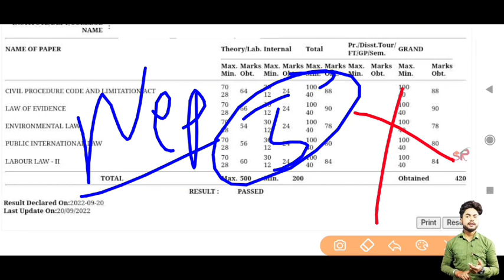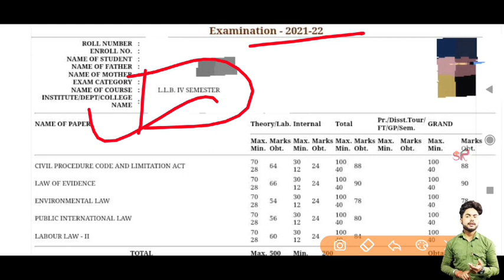bu jhansi semester result 2022/bu jhansi result latest news today /bu jhansi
Some tage

bujhansiexamdate2022bu jhansi open merit matlab, bu jhansi entrance result, open merit matlab kya hota hai, bu Weightage kya matlab hai, bu jhansi ET -Marks kya matlab hai, bu jhansi entrance exam, bu cutt off kab ayengi, counseling latter kab ayega bu jhanshi, bu jhansi Allotment letter kab ayega
bunews bu jhansi ballb exam form date,Bu jhansi new update, Bundelkhand university Jhansi, bu jhansi, bu jhansi today update, bu jhansi new notification, bu jhansi Big Updates,